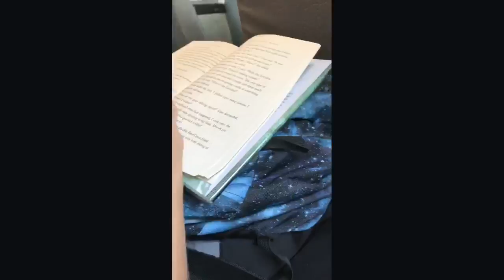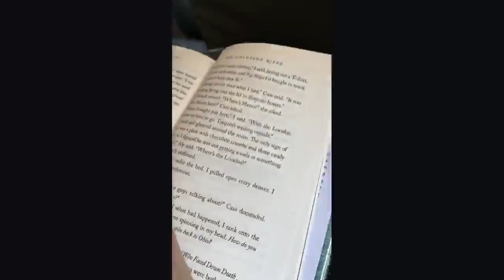my school bus